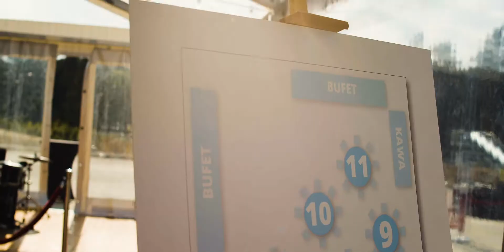Otwarcie kopalni Izbicko | EmEvent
W dniach 5-6 września odbyło się otwarcie kopalni, w której uczestniczyli pracownicy firmy Lhoist, goście z Europy i świata oraz władze lokalne. Przez 3 dni opiekowaliśmy się wszystkimi począwszy od transferów z lotnisk, przez noclegi, catering, po uroczyste otwarcie, podczas którego zadbaliśmy o zbudowanie na terenie kopalni całej infrastruktury eventowej oraz sanitarnej.